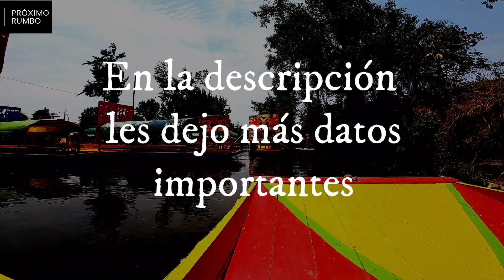La isla de las muñecas en Xochimilco, ASÍ es la leyenda | las Trajineras en ciudad de México 2022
Datos importantes de Xochimilco.

Para llegar puedes usar el metro y te cuesta 8 pesos y dura alrededor de unas dos horas.  A través de la línea azul debes buscar la estación Taxqueña, luego continuar en tren ligero, si no entiendes no te preocupes, puedes preguntar dentro de la estación y te van a guiar.

Si lo que quieres es hacerlo más rápido, ve en taxi lo cual te puede costar unos 500 pesos mexicanos.

Si tienen dudas, pregunten y aquí completo todo...

¡Ojo al video que les tengo hoy! En este canal comparto vlogs y exploraciones de la ciudad, mostrando lugares interesantes y momentos que ocurren fuera de casa.